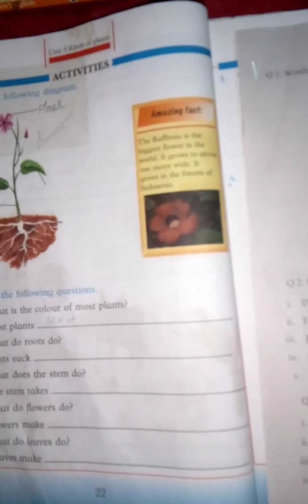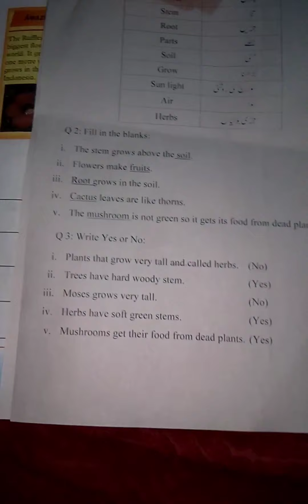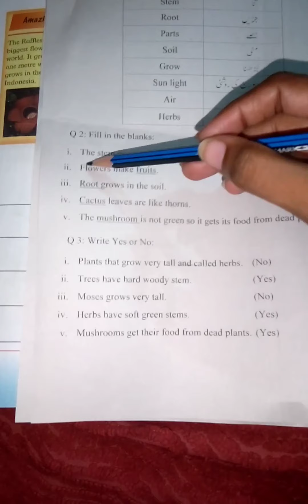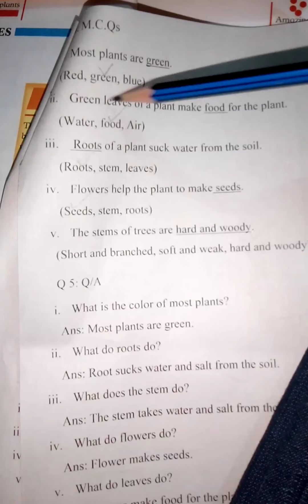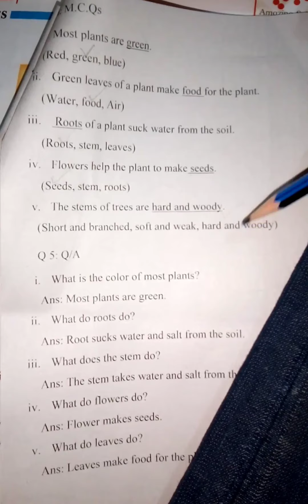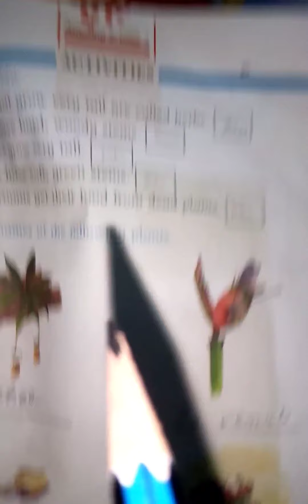Amazing Science book 2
Chap #3 kinds of plants HW explanation